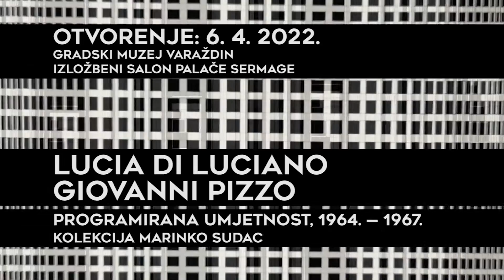Lucia di Luciano, Giovanni Pizzo - Programmed Art, 1964 - 1967 | Marinko Sudac Collection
Lucia di Luciano (Syracuse, 1933) and Giovanni Pizzo (Veroli, 1934) are associated with our artistic milieu by participating in the exhibition New Tendency 3 at the Gallery of Contemporary Art in Zagreb in August and September 1965. As part of the Marinko Sudac Collection and within the Institute for Avant-Garde Research programme, the works of these two artists were presented at the Josip Račić Studio of the National Museum of Modern Art in Zagreb and now in Varaždin and will later be exhibited in several European cities.